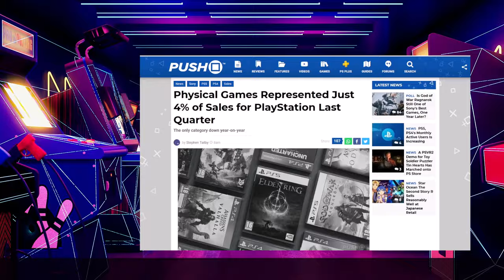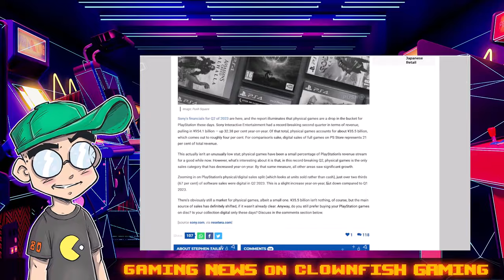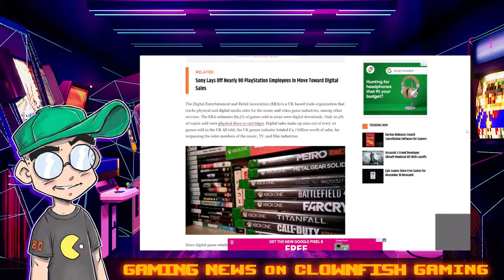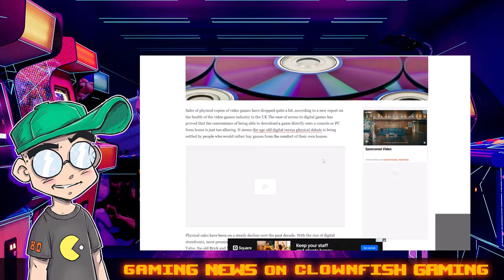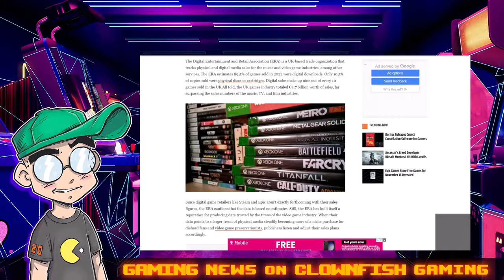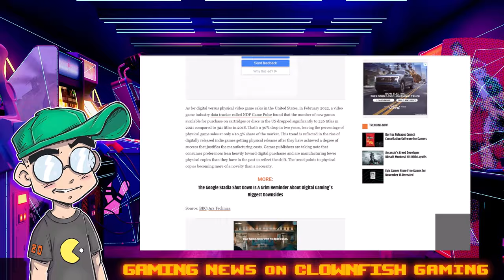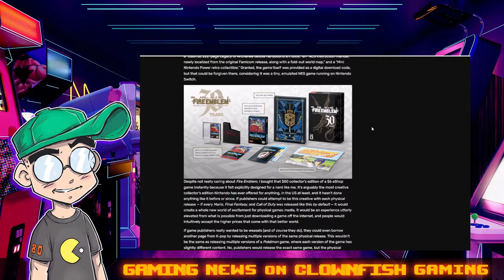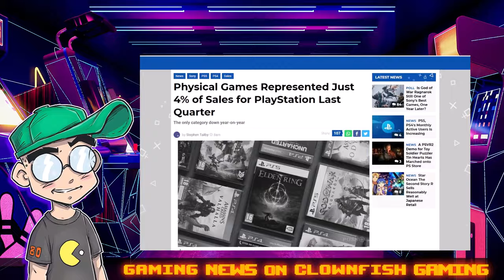PlayStation Physical Game Sales are Only FOUR PERCENT of Total?!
We know that digital dominates gaming now, but some new stats from PlayStation show just how much. Physical disc sales only accounted for a measly 4% of Sony's game sales last quarter. FOUR PERCENT. Are physical releases of video games doomed to just be collector's items from now on?